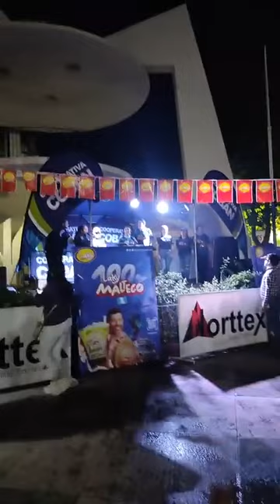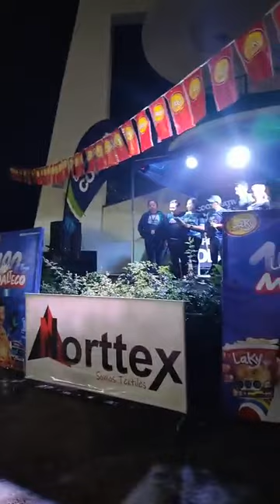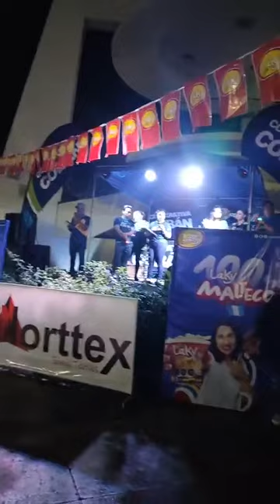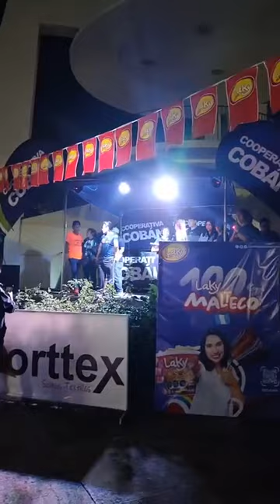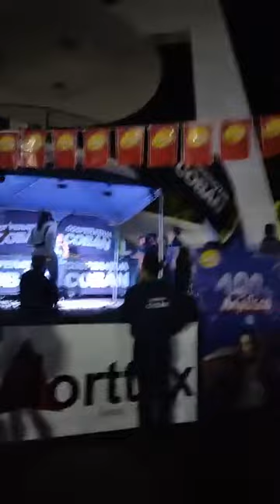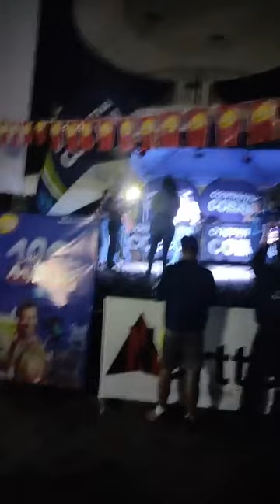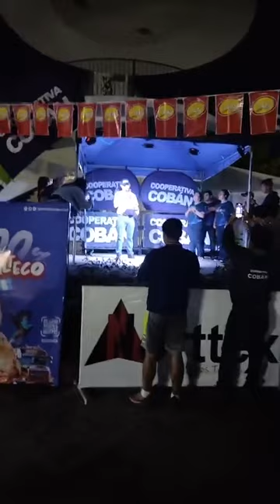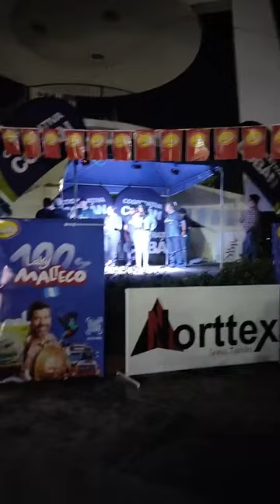PREMIACIÓN Carrera 8K Neon Cobàn